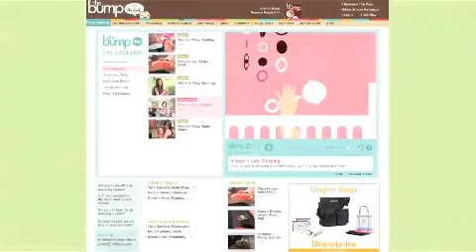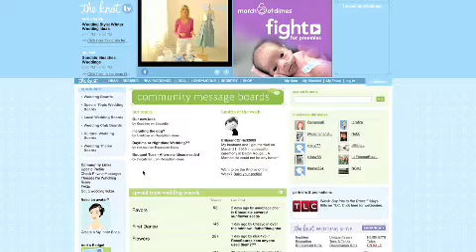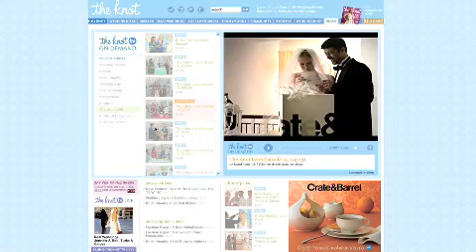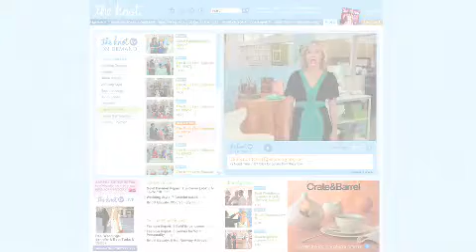Multicast featuring The Knot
See why The Knot Magazine out of Soho chose Multicast to stream their live video...